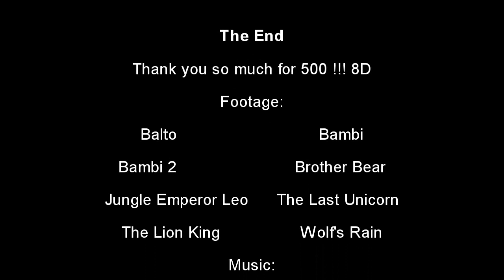Animash - Aeternitas (500 Subbers Baby *-*) [HD]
EFFECTLESS VERSION:
Stream:

Vegas butchered the file but I'll upload it anyway xD Srew you SV !!! At least it rendered properly ...
But look at the flashes... Ugh... How can you ruin FLASHES??? Seriously...And randome scene parts and black flashes popping up all over the place ... Grrr.
But oh my god?? I really got 500 Subbers??? 500 ??? O_______O (Ok 501 to be exact xD) Holy shizz...
Thank you all so much 8D I know everyone is making actionish / epic vids for their subbers videos but since I'm best with beautiful/emotional songs/vids I thought I should make this vid my 500 subs one :D
I think the song is epic enough for 3 videos if you understand what I mean ;) I put much more effort into this one than you can propably see...Especially the timing was very hard to do... Since I didn't want to use many effects except another layer and colour saturation/changing.
This video was inspired in some ways by several vids =3:
Firstly by Whispersreloaded's amv, which is without any doubt one of my fav vids of all time (I think I've watched it like a million times O.o) and the video where I first heard this song *-* I feel kinda guilty using the song but it's so epic and since she uses Anime and has nothing to do with us disney video makes I hope it's ok...I really admire her vids and she's one of my greatest idols so I you like Anime she's a def sub *-*
And my video was inspired by those videos as well since they kinda got me to make some beauty-kind of video^^:

Oh and if anyone asks me what the song is I'm going to personally kill him/her -.-* Watch the damn credits if you want to know !!

Footage: Listed in the credits plus Spirit which I forgot to add ^^" I knew there was something missing...
Program: Sony Vegas Pro 8.0c